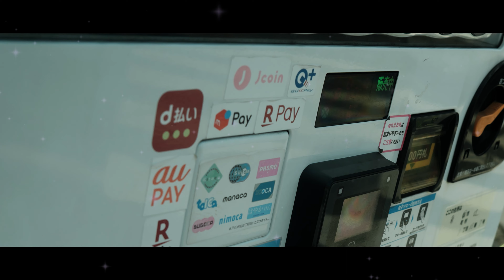カメラ散歩 FUJIFILM X100V 2023 08 10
カメラ散歩  FUJIFILM  X100V
朝の光を探して散歩。